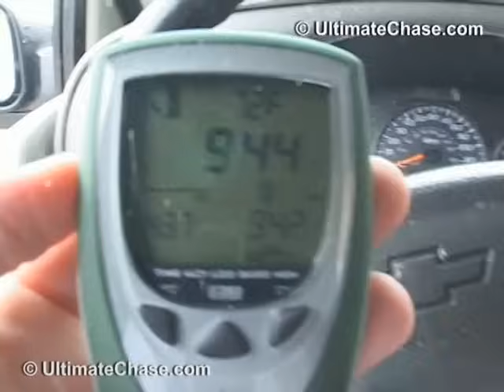Hurricane Charley (Part 2) Extreme Eyewall Category 5 Wind Gust !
EXCLUSIVE and RARE VIDEO: Strongest Wind Gust Recorded on Video inside a Hurricane. At 03:08 in this video you will witness a Category 5 wind gust estimated well over 155mph ! This video has become famous and known worldwide as the "Hurricane Charley Gas Station" video.

Mike Theiss of Ultimate Chase captures some of the strongest winds ever caught on video inside a Hurricane with an estimate wind gust well over 155mph during Hurricane Charley on August 13th, 2004 in Charlotte Harbor, Florida. This rare Category 5 wind gust is embedded with in Charley's eyewall with sustained winds of 125mph. Mike believes a "mini-swirl" or "sub-vortices" was embedded in the eyewall and went right over his location during this sudden wind gusts.

Scientist believe Hurricane Andrew had numerous "mini-swirls" that devastated South Florida back in 1992.

While in Charley's eye Mike recorded a low barometric pressure of 942mb which was used in The National Hurricane Centers final report of Hurricane Charley.

If you would like to see the entire Hurricane Charley chase (Part 1) please click on this

To read the chase account and see a map of Mike's location and to learn more about this insane documentation, please go to this